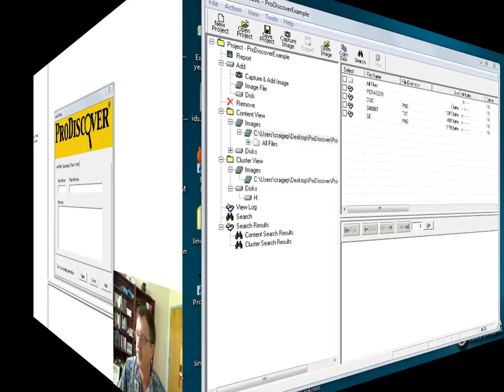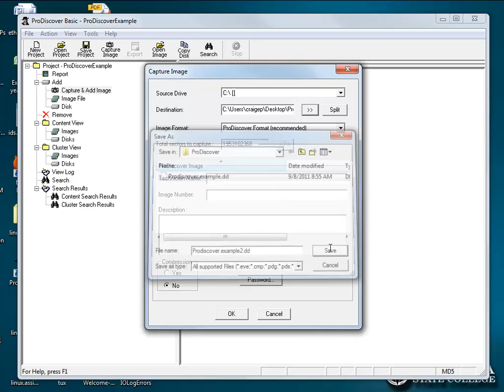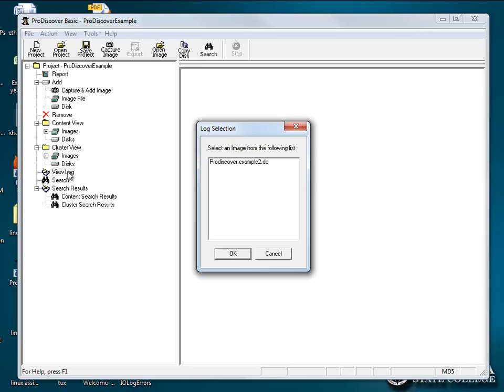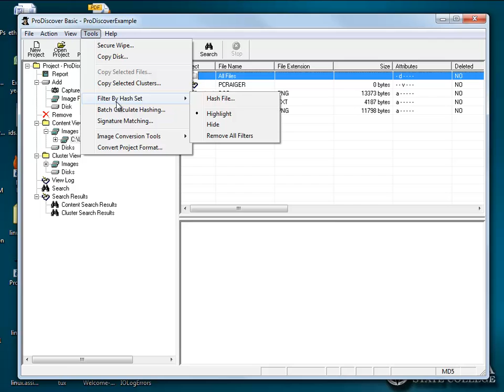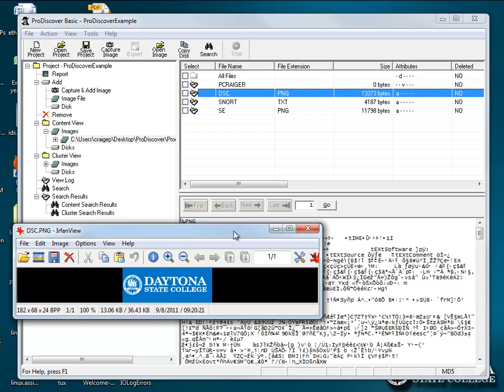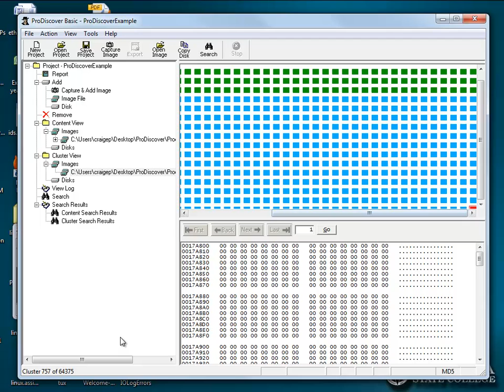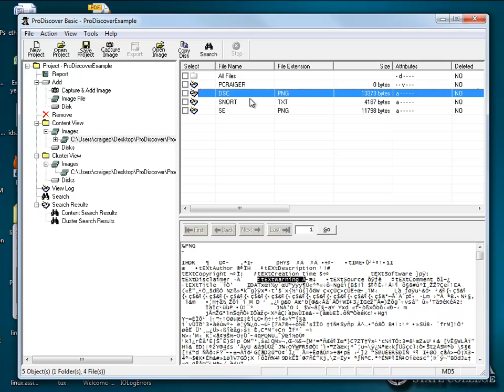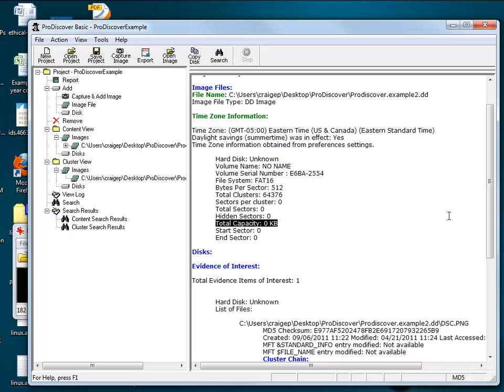4861 ProDiscover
These videos were supported in part by a grant from the National Science Foundation (DUE1204800), Advanced Cyberforensics Education Consortium.